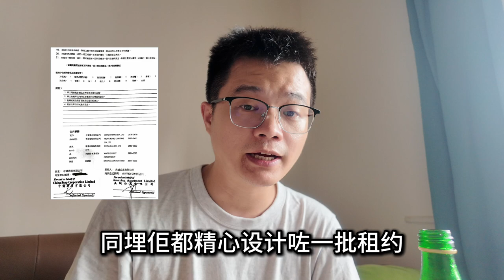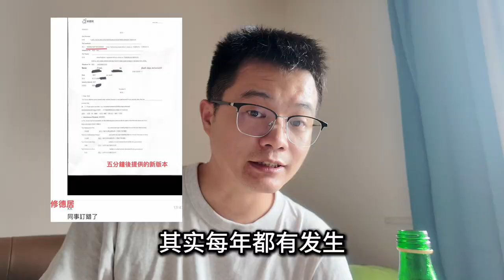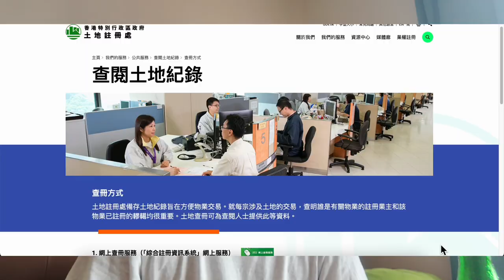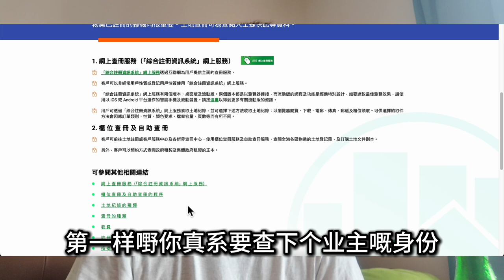港漂租屋受骗 150万租金不翼而飞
港漂租屋受騙 150萬租金不翼而飛

WeChat：L87wong